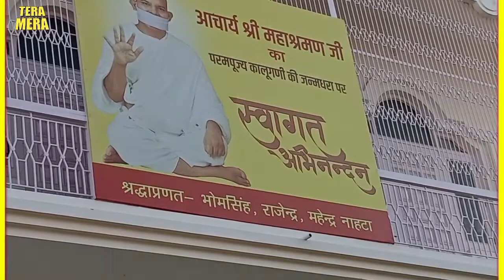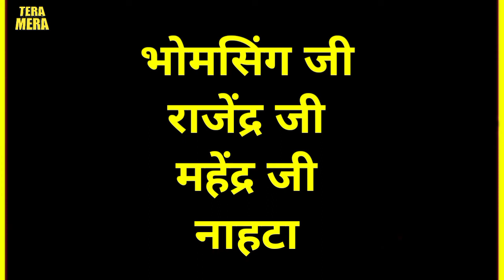भोमसिंग जी राजेंद्रजी महेंद्रजी नाहटा के घर पधारे युग प्रधान आचार्य श्री महाश्रमण जी सुनाया मंगल पाठ